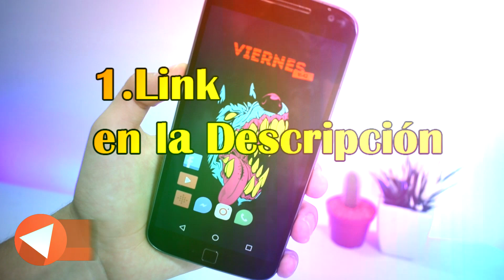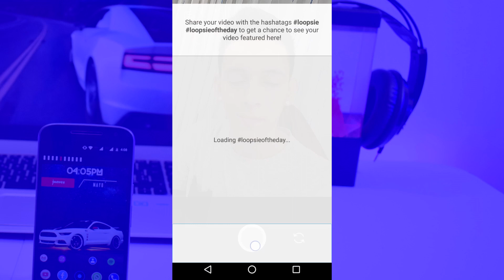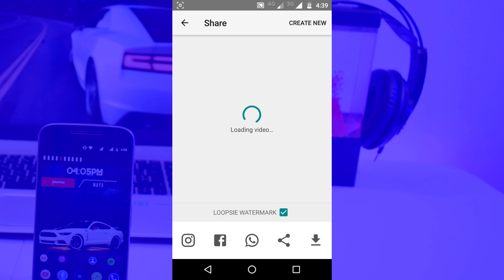Logra Este Impresionante Efecto Con la Camara de tu Teléfono Android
Crea un impresionante efecto para tus fotos en el móvil, la mejor aplicación para tus fotos
Link de Descarga - Gracias por tu like ;)